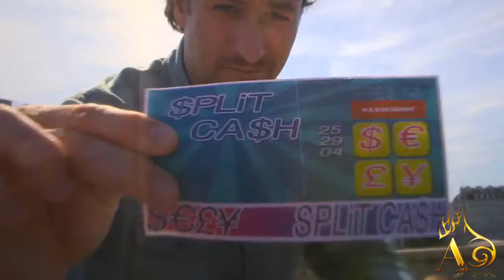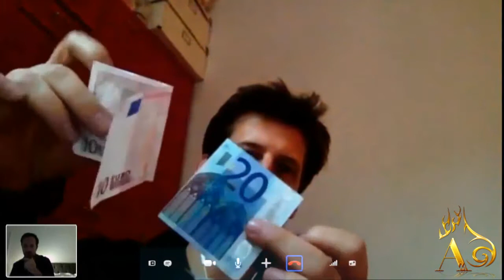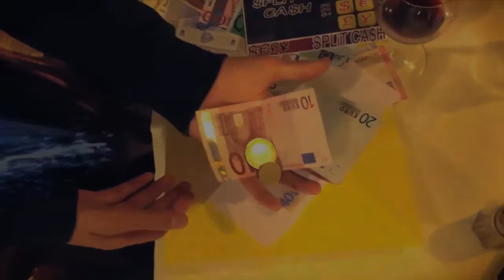Split by Yves Doumergue and JeanLuc Bertrand at AlbericoMagic.com